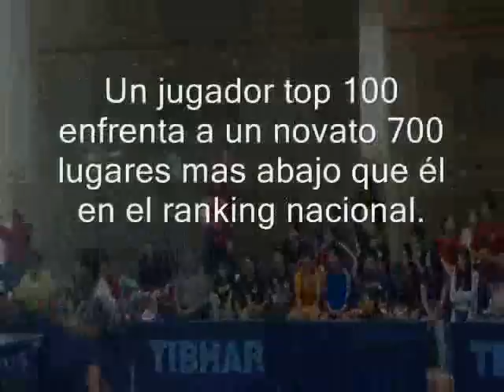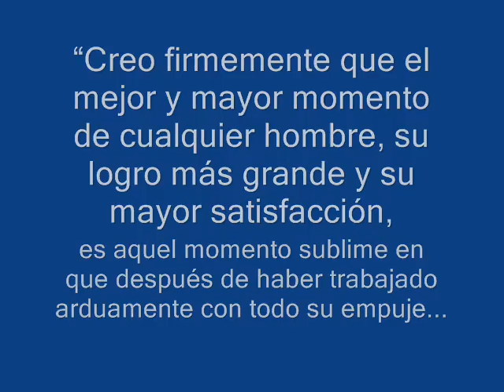Sweet Victory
Una historia de fe.